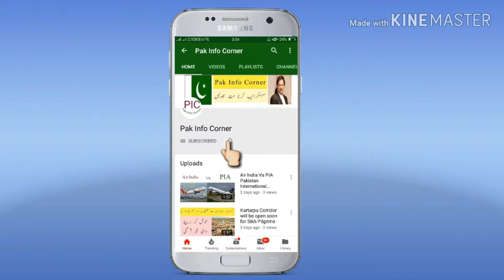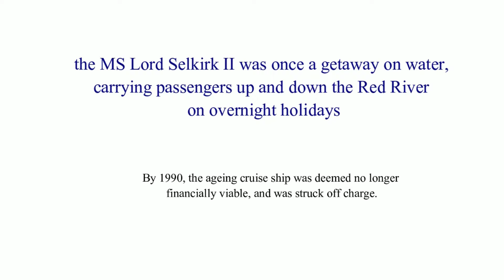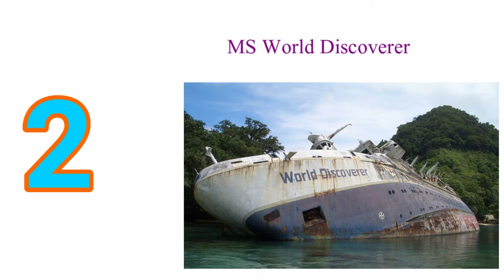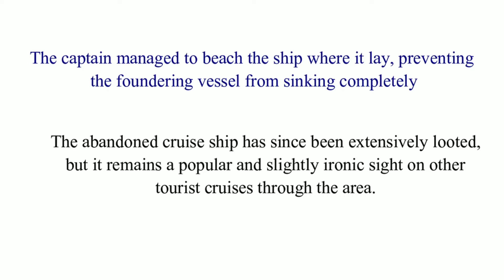Top 5 Abandoned Cruise Ships In The World 2019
Top=10
Top-20
Top-15